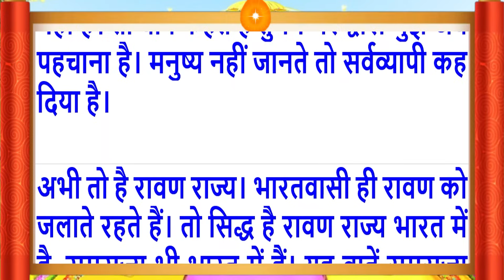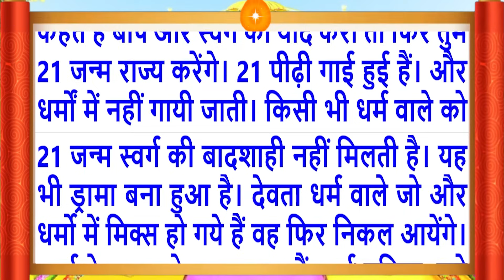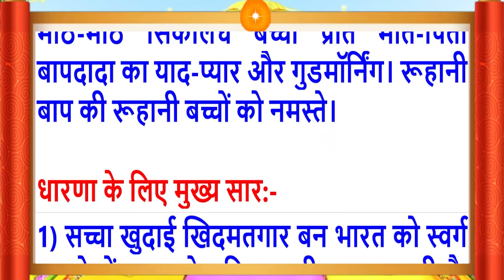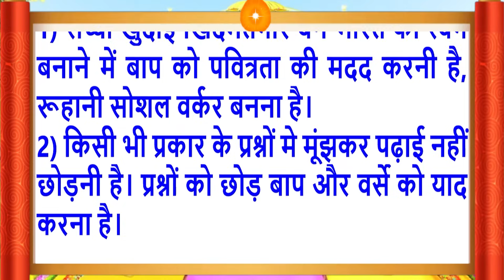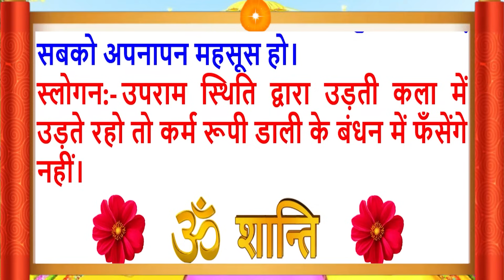29 Dec 2023/Aaj Ki Murli/मधुर आवाज में/आज की मुरली/ Today's Murli in Hindi 29-12-023/Mahaparivartan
Aaj Ki Murli/29 Dec 2023/मधुर आवाज में/ Daily Murli/आज की मुरली/ Bkmurli/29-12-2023/in Hindi Text/MahaParivartan /शिवबाबा की मुरली ?
Indina murali,
Avyakt Murli
Aaj Ki Murli 29 Dec 2023
Murli Essence,
What is Rajyoga and its benefits?